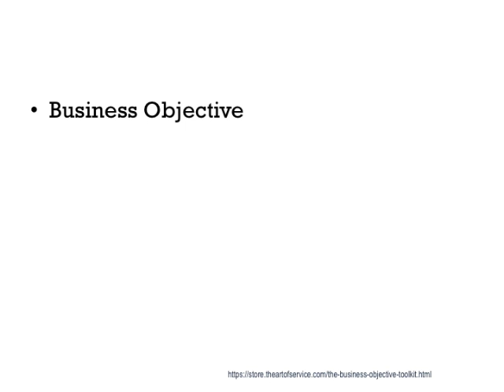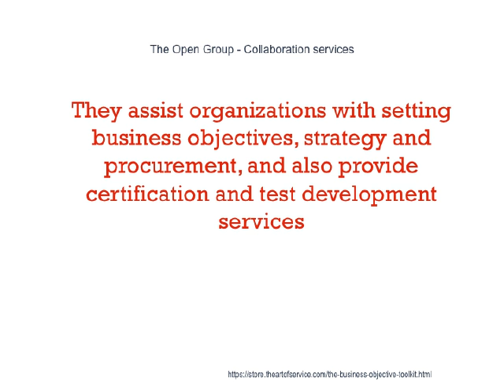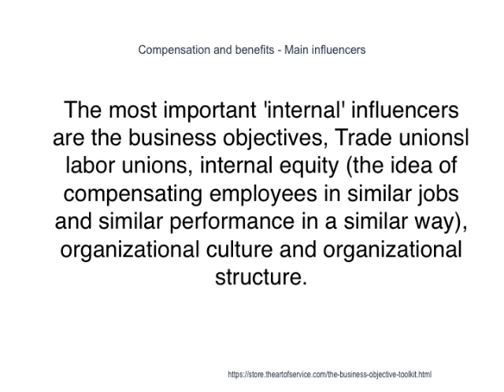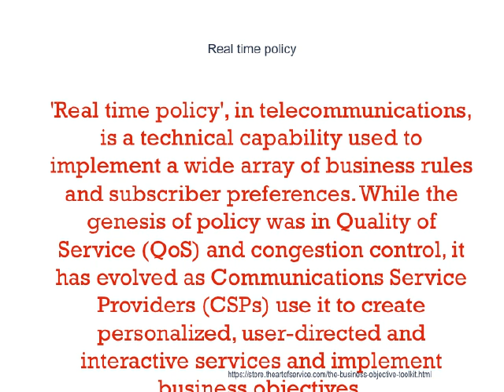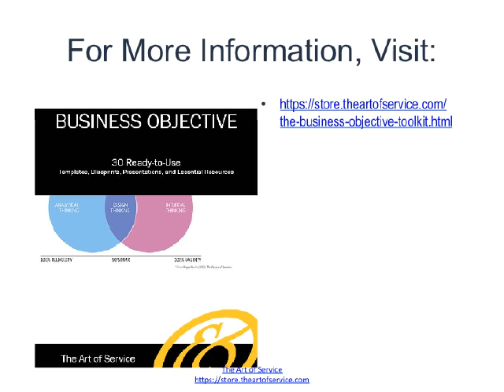Business Objective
The Certified Information Systems Auditor (CISA) Review Manual 2006 provides the following definition of risk management: Risk management is the process of identifying vulnerabilities and threats to the information resources used by an organization in achieving business objectives, and deciding what countermeasures, if any, to take in reducing risk to an acceptable level, based on the value of the information resource to the organization.